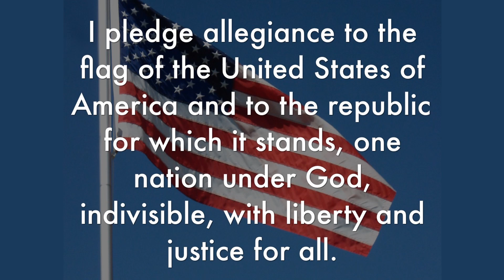CTV April 3 2023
CHS Announcements April 3 2023